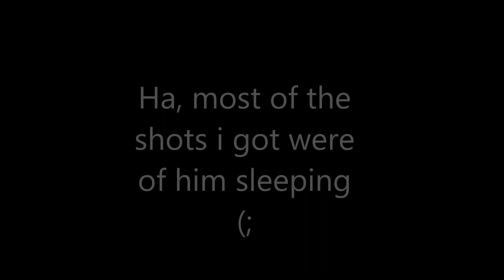Let's Play: The Sims 3 Pets - (Part 43) - Scooby Ghost!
HIGHLIGHTS:
-Chris take some unpaid time off
-Julie gets fleas!
-Zack completes his gem search (with the help of Granny)
-Zack ages up
-We get a new car
-We invest in an "additional home"
-Chris improves his athletic to level 4
-We loose a legendary family member ): R.I.P Scruffles

Sorry again about the time laps guys, it wont happen again!